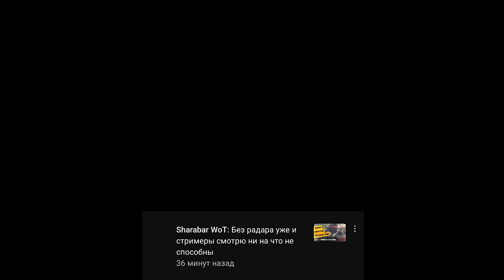ЗРЯ ОН ГРУБИЛ... • Escape from Tarkov №405